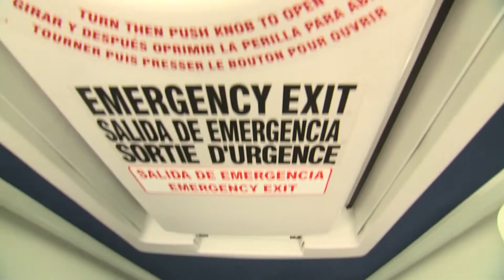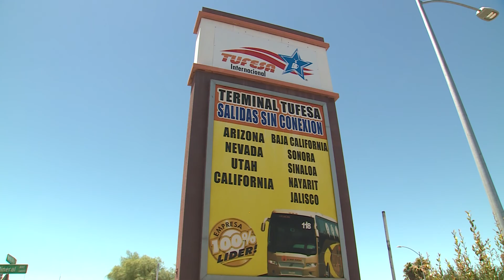Familias latinas siguen viajando a México a pesar de la pandemia_WEBEXTRA